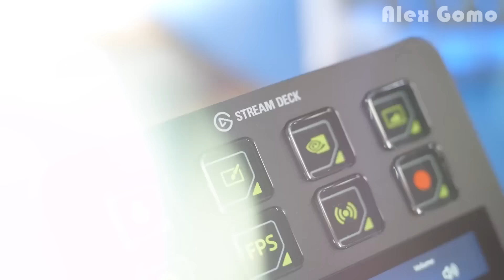24 PRODUCTOS MÁS RECIENTES de AliExpress que Te Dejarán Alucinado + UN CONCURSO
24 PRODUCTOS MÁS RECIENTES de AliExpress que Te Dejarán Alucinado + UN CONCURSO